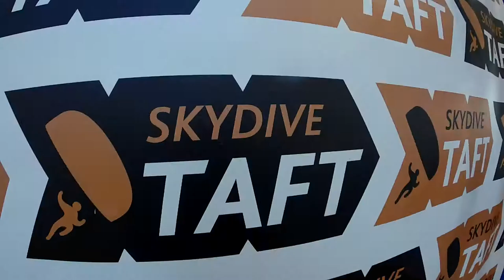Pamela Wong Skydive Taft.